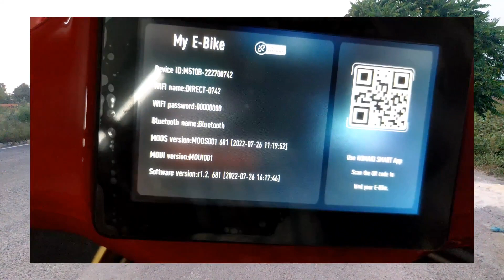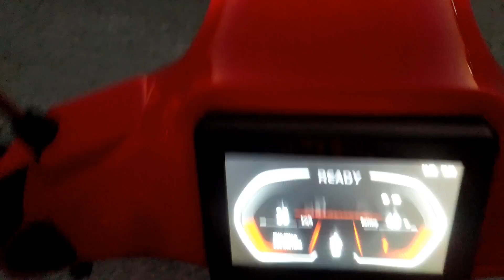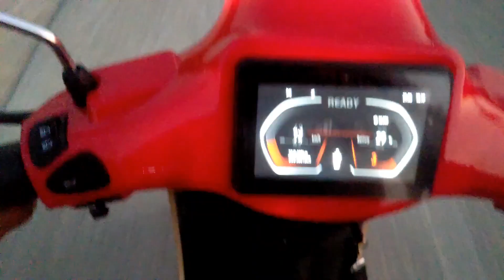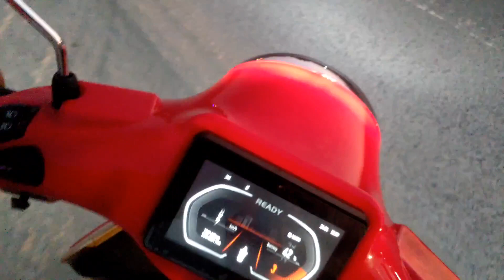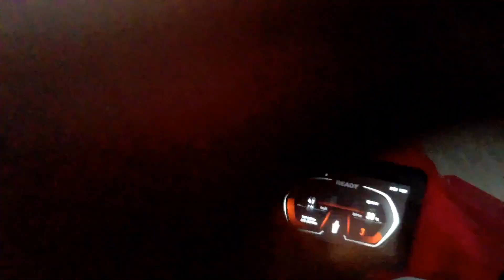KOMAKI Venice eco, electric scooter,RTO MODEL, RANGE 100 KM,TFT SCREEN,(RAKESH GOYAL 222)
KOMAKI VENICE ECO
BATTERY LITHIUM
LIPO 4 ,
LFT 2000+ CYCLES

53V 33 AH

MOTER
3000 W
INTERIOR PERMANENT MAGNET
BRUSHLESS

REGENERATIVE BRAKING

RANGE 85-100
EVO MODE

CHASSIS
HIGHLY RESISTANT STEEL

FRONT BRAKE 270×35. MM DISC

100%charged
3-4
hours

per charged
consumption
2.8-2 unit

For more information our NimbaheraFor more information our Nimbahera Rajasthan

अगर आप राजस्थान शहर से बाहर के हैं तो मैं आपको यहां पर कस्टमर केयर नंबर भी दे देता हूं आप वहां पर बात करके जानकारी ले सकते हैं

Video uploaded by Rakesh Goyal